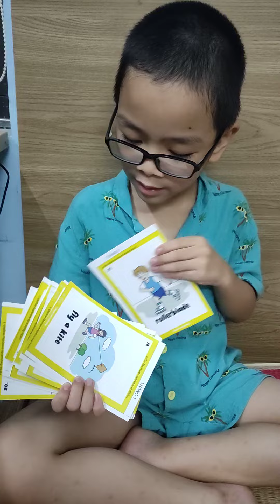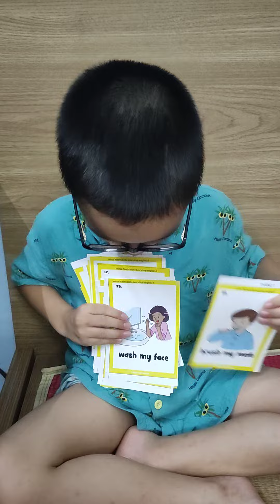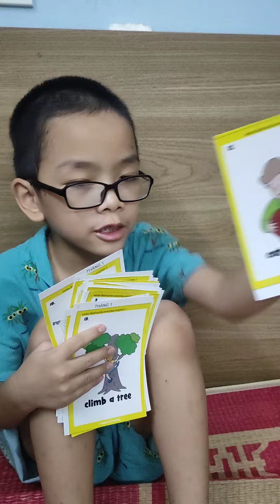present about the verbs 1